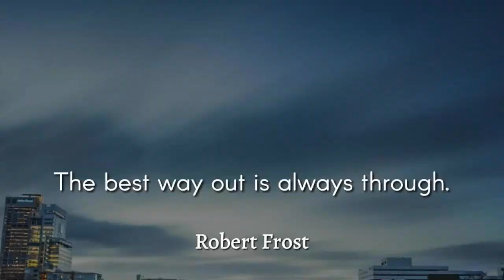COVID-19 Impact in London: Prince Charles, Prime Minister Boris Johnson, and Societal Changes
The coronavirus pandemic has had a significant impact in London, England, affecting high-profile figures such as Prince Charles and Prime Minister Boris Johnson, who is currently in intensive care.

Henry Ridgwell, a Voice of America correspondent based in London, reports that COVID-19 has not only affected the health of prominent leaders but has also altered societal norms for years to come. The pandemic has raised critical political questions that will need to be addressed in the aftermath.

Call to Action:

    Follow @WorldFootprints on Instagram and all social media platforms.

Stay informed about the COVID-19 impact in London with World Footprints.